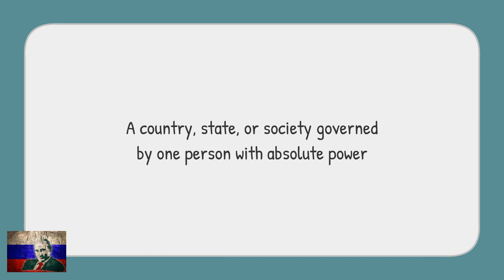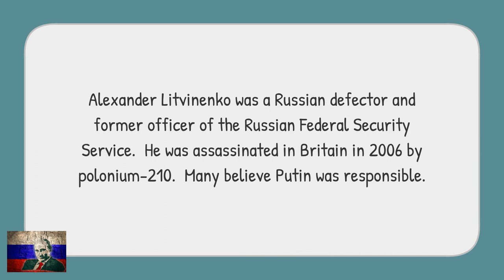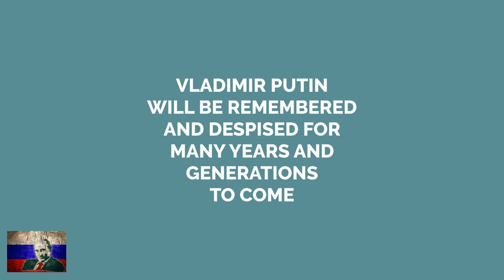ThinkTech Commentary - Definitions for Global Times